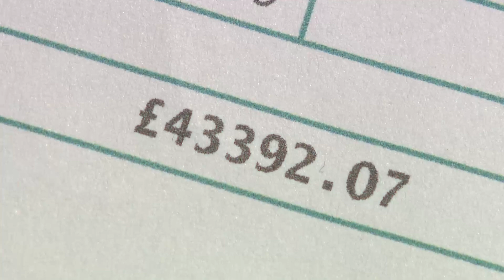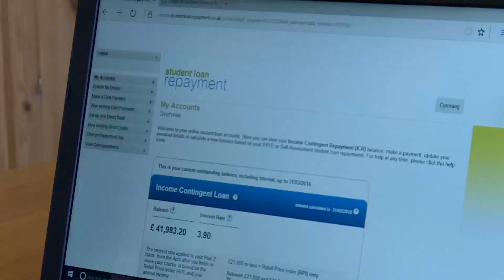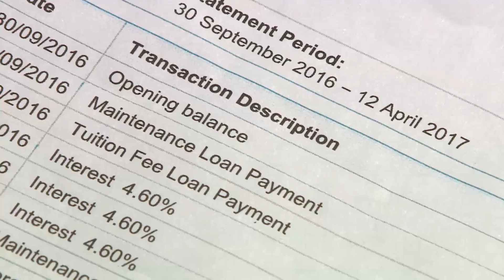2017 June itv news meridian - Tuition fees 2 - Christine Alsford